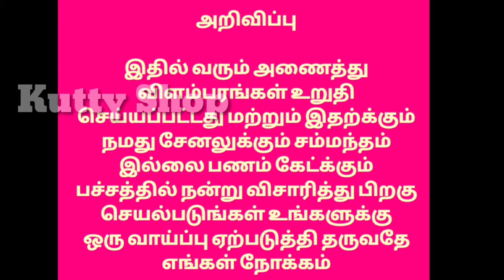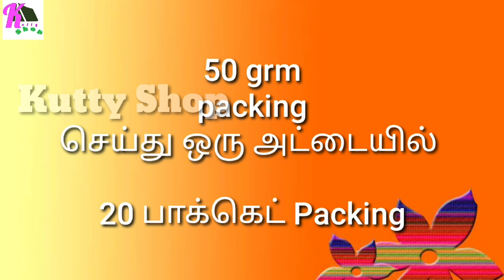Monthly Earn one lakh how to possible | 200% மாதம் ஒரு லட்சம் சம்பாதிக்கலாம் உண்மை